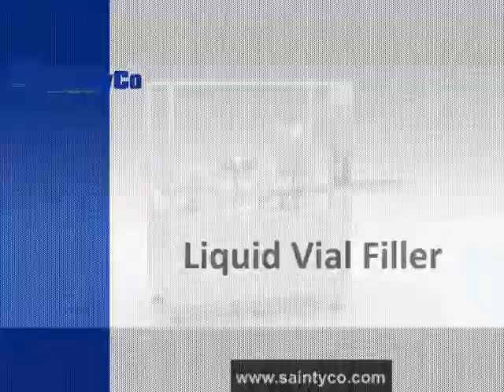SaintyCo Liquid Vial Filler